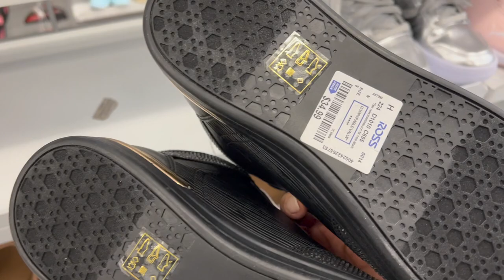😍Miercoles En Mi Tienda Favorita ROSS!! HERMOSA MERCANCÍA❤️